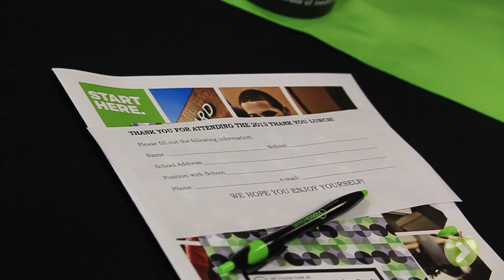Media Educator of the Year 2013